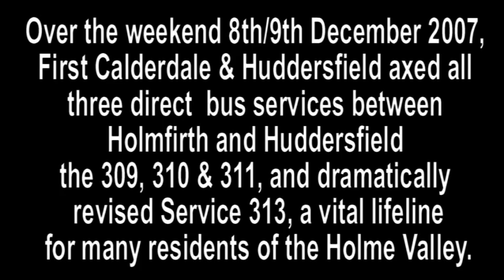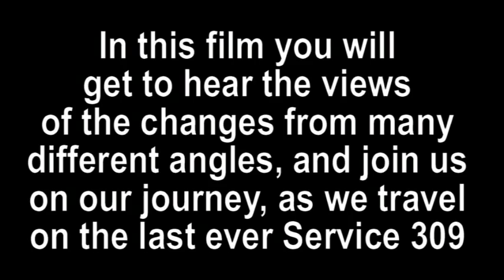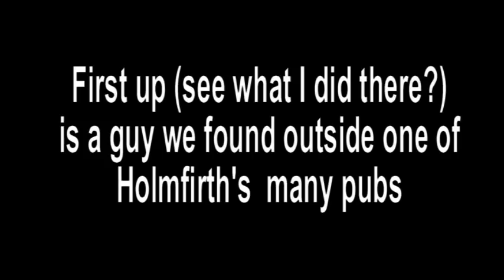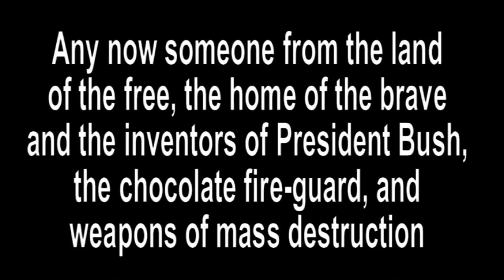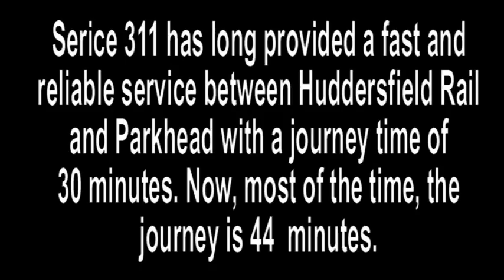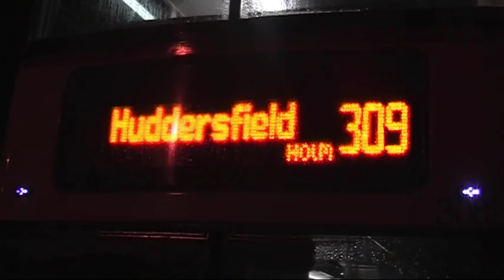THE FINAL COUNTDOWN of the 309 HOLMFIRTH-HUDDERSFIELD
On the night of Saturday 8th December 2008, the last ever 309 bus service left Holmfirth bound for Huddersfield. Midgley Media was there...

Staring The Postcard's very own 'Dave' along with rising stars such as Alistair Scougall & Damian Armitage, this video tells the moving and tragic story of how $*&£@~'s First Calderdale & Huddersfield mercilessly cut all three direct bus routes between Holmfirth and Huddersfield, totally isolating areas such as Deanhouse, Hagg Wood and parts of Thongsbridge. Along with this, First changed or in their words "revitalised" service 313, cutting off areas such as Jackson Bridge.

Your comments very much appreciated. Also consider joining the FaceBook group against the Holmfirth Bus Cuts. Midgley Media.